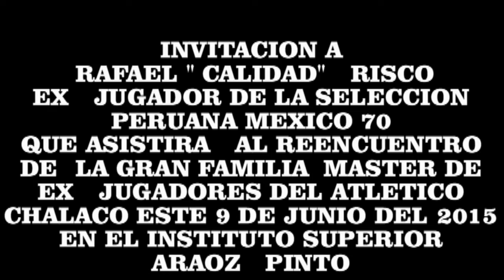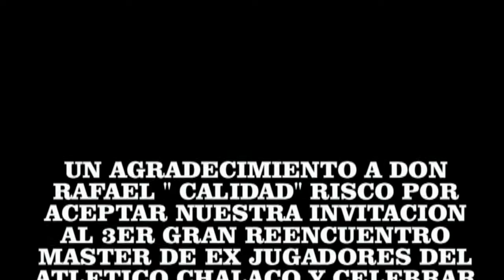INVITACION A RAFAEL RISCO CHALACO